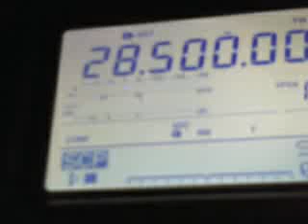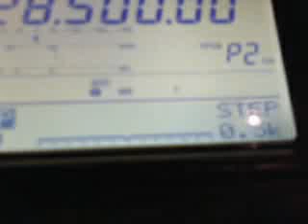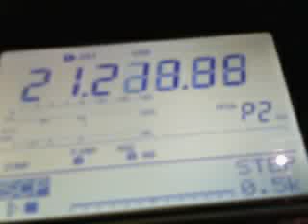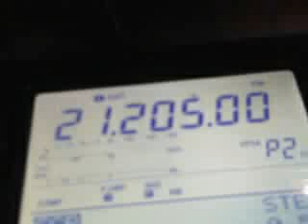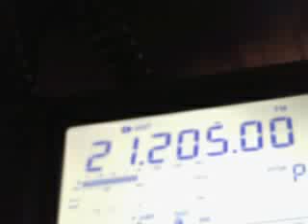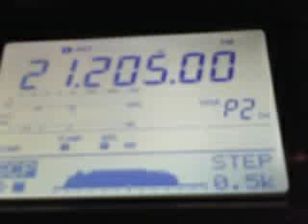Dstar on HF from KJ4BEE POV General coverage recieve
WD4CWE and AI4UE make some tests on Dstar with HF they were sucessfully making contacts on every band down to 80m.  Only missed160 because of the lack of a long enough wire.